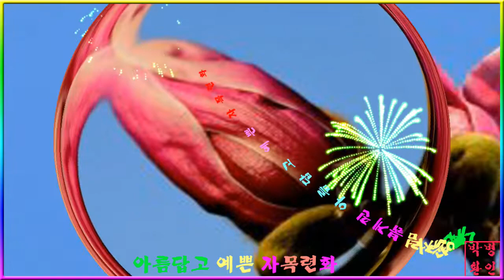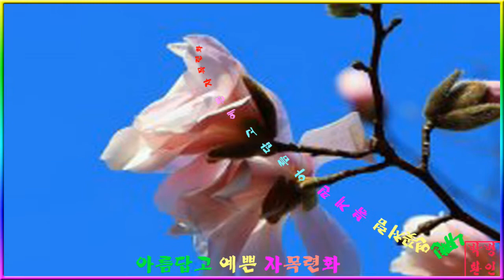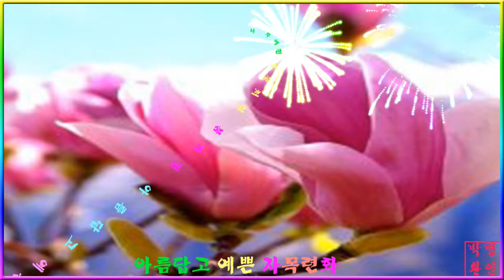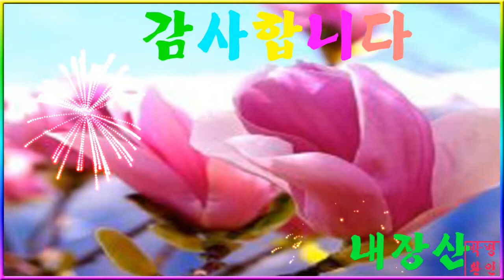아름답고 예쁜 자목련화~PD